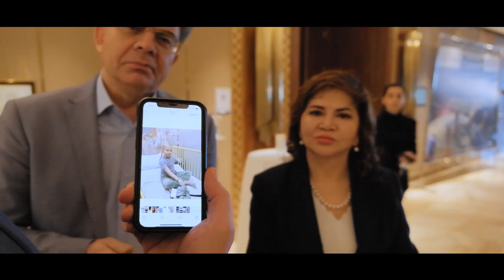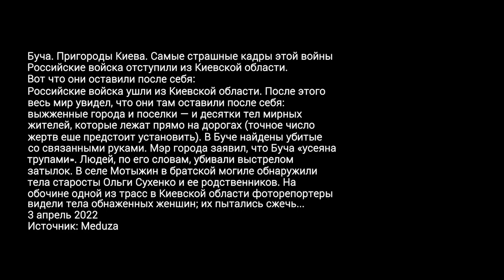Россия не сможет покорить Украину. Посол Украины в РК Врублевский Петр Юрьевич x Dergachyov Insight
В 2022 году украинцы , с помощью немецких фаустпатронов обороняют от русских Киев, разве это нормально?
В России телевизор победил холодильник. Но настоящая проблема в том, что Россия и Украина вместе обеспечивают 20% зерна в мире. И если в этом году Украине не дадут провести посевную кампанию, то многие страны Северной Африки и Азии окажутся в трудном положении, и даже на грани голода.
В целом российские государственные деятели не верно  оценивают расклад сил в мире, за  три недели "вторая армия в мире" не смогла взять ни одного областного центра , кроме Херсона. А занимаются российские военнослужащие мародёрством , насилием и грабежом.

Тайм Код
00:00 – Посол Украины в РК Врублевский Петр Юрьевич
01:02 – Почему не закрывается небо?
02:25 – Создается союз УПА – Украина, Польша, Англия
02:52 – Концепция малых союзов
04:27 – Он не сможет 40-миллионную нацию завоевать
06:11 – Сейчас только частично мы понимаем сколько жертв
07:04 – Мама звонит Петру Юрьевичу из Киева
08:05 – Вы понимаете, что будет через неделю?
08:40 – Реален ли выход войны за границы Украины?
08:50 – Ударили по Яворовскому полигону, 30 км от Польши
09:20 – Битва цивилизованного и нецивилизованного мира?
09:50 – Они неправильно оценивают расклады сил в мире
10:30 – Говорят о тысячах погибших в Мариуполе
11:20 – Как можно было попасть в жилой дом?
12:43 – В некоторых странах начнется голод
14:04 – На 22-й день войны в Украине разрушено:
14:55 – «Вы думаете мы остановимся на границе с Польшей?»
15:47 – Запорожская Атомная электростанция это 10 Чернобылей…
17:57 – Транзит из Казахстана шел через Россию, сейчас стыки жд подорваны
18:55 – Европейские компании будут смотреть, чтоб Казахстан не превратился в серую зону
19:49 – Благодарю Правительство Казахстана за гуманитарную помощь, а также казахстанских волонтеров
21:40 – Ни одна из сторон конфликта не достигнет в этой войне поставленных целей
24:28 – Убежал Медведчук, кум Путина и его не могут нигде найти
27:24 – Помощь НАТО Украине масштабна и без нее успешное противодействие России было бы невозможно
31:04 – Знали ли они (Россия) на что они идут?
31:43 - Мы продолжим бороться, потому что у нас одна страна и мы хотим ее видеть независимой
32:00 – Трагедия Бучи – фото

Cъемка: Жан Ануби
Монтаж: Артур Туляков